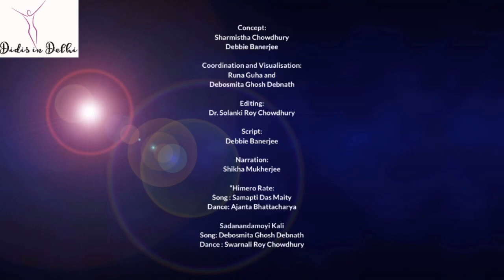Dipanwitar Alo: Bhoot Chaturdashir Kahini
Bhoot Chaturdashi